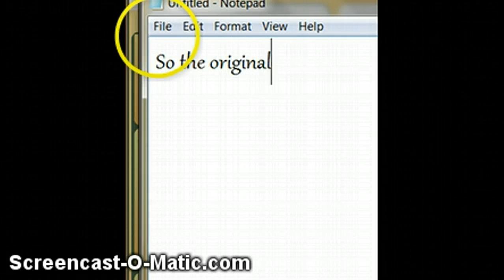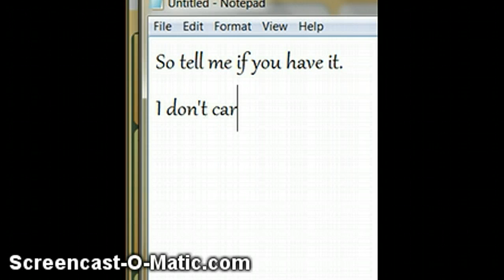I really NEED Autumn Leaf hair in Fantage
Original Name of Autumn Leaf Is Stylish Fall Look, If you have it just Tell me. Also incase you don't know how it looks like, in this video I showed you what it looks like :)